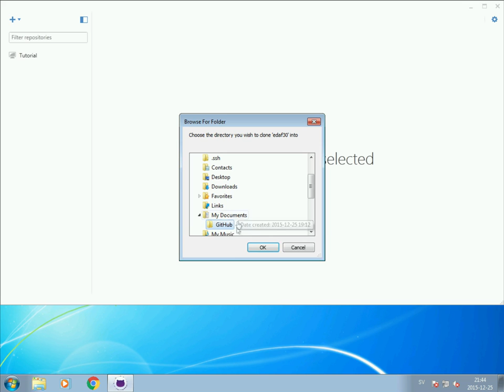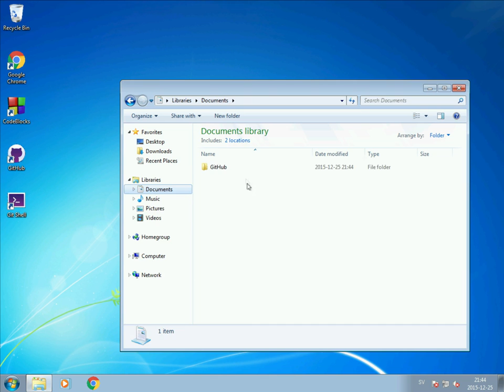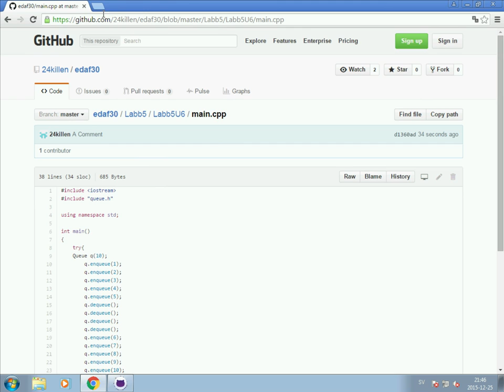Setup Github client example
This is an example on how to setup and use github's desktop client.